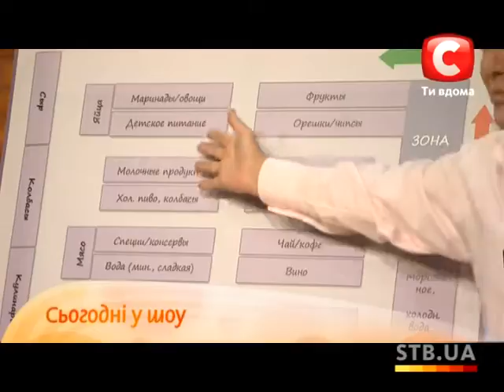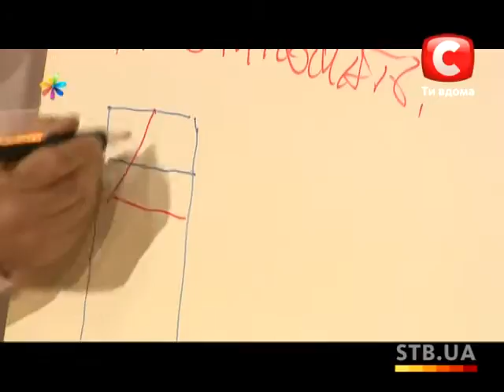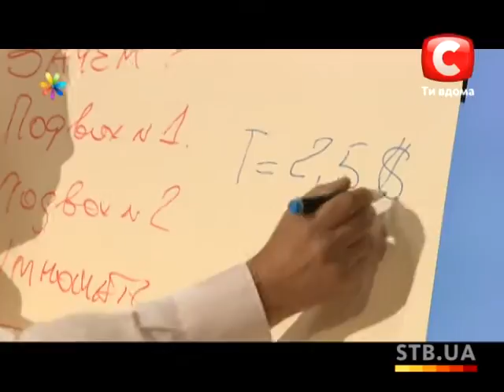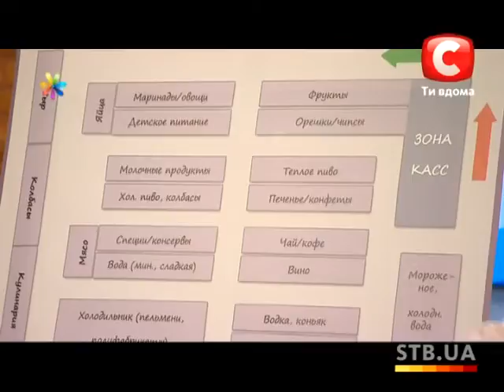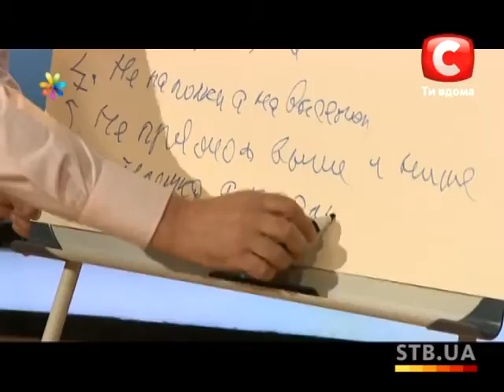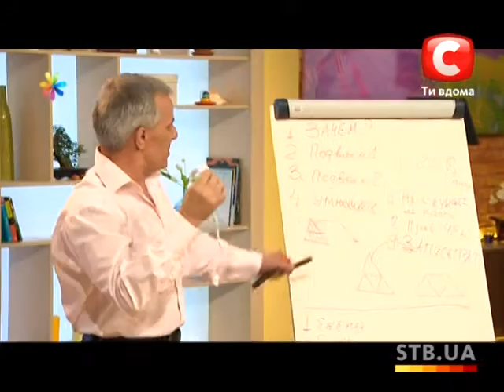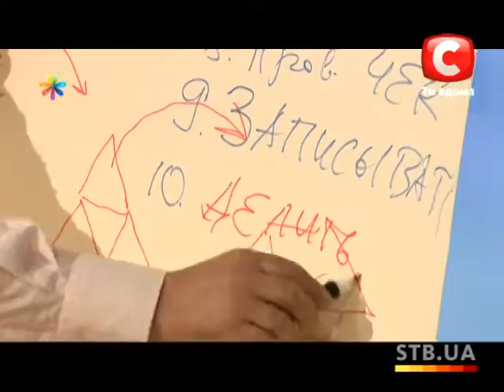«Все буде добре» Выпуск 20 - Все будет хорошо - Все будет хорошо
Развлекательное семейное шоу полезных советов «Все буде добре» - это легкий, непринужденный познавательный формат. В проекте вы услышите советы, как изменить свою жизнь к лучшему.

Шоу объединяет интересы женщин и мужчин по ведению хозяйства, воспитанию детей, организации семейного бюджета, уходу за собой, кулинарному мастерству и т.д. Эксперты программы дают практические советы, применимые в повседневной жизни и в быту. Наглядно демонстрируется решение домашних и семейных проблем.

Также во время программы привлекаются и зрители из зала. В программе проводятся эксперименты: преображают женщин прямо в студии, выводят пятна, мастерят абажуры, делают физические упражнения, готовят ужин и т.д.
Главная задача шоу - помочь хозяйкам изменить свою жизнь к лучшему: как в отношениях, так и в обустройстве дома, как в воспитании детей, так и в своем стиле одежды. В России шоу известно под названием  "Все будет хорошо" и выходит на телеканале СТС.